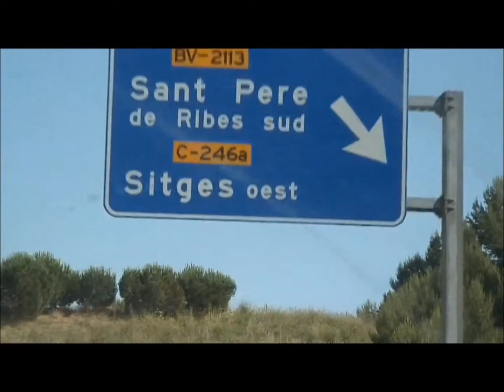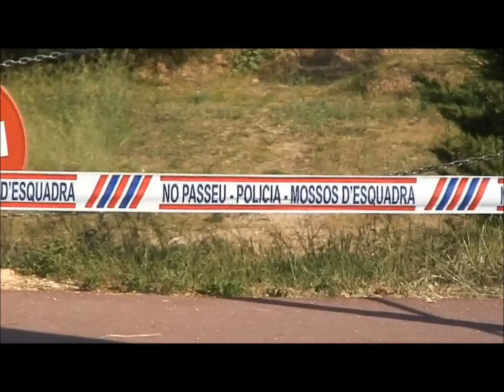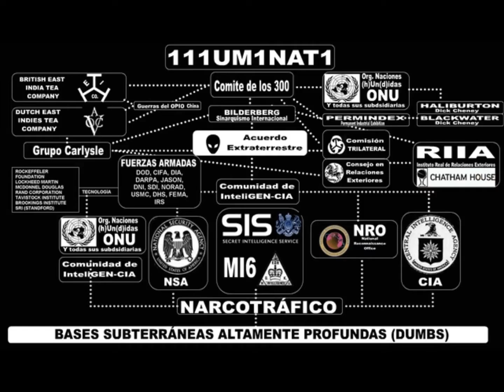Reunión Club Bilderberg en España y crisis económica por arte de magia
La reunión anual del Club Bildrberg del año 2010 se celebro en Sitges. La reunión anterior en el 2009, la celebraron en Grecia y meses después todo el país heleno se fue a la mierda. Sencillo tributo a todas las personas que en el 2010 estaban concienciadas de que en aquellas reuniones acudían los desalmados que nos manipulan y engañan. Música: The Khaleegi Stomp. Transglobal Underground remixed Thievery Corporation. Armónica: Johnny McClue. Imágenes vídeo: La Caja de Pandora. Celebrando el tercer aniversario de la reunión de Sitges.
Junio 2013. PAZ.